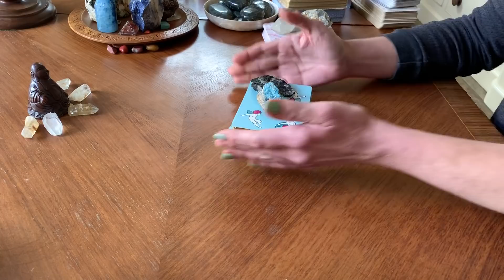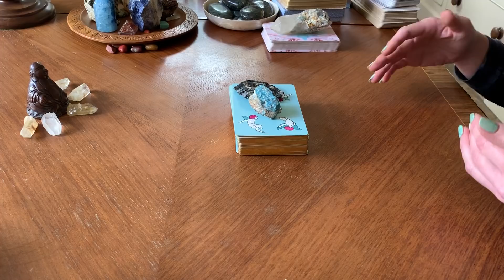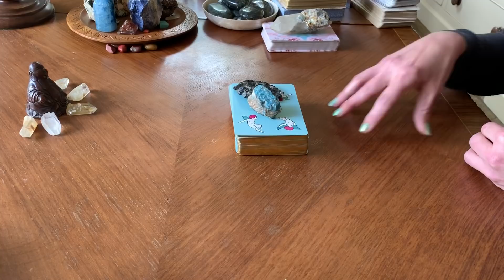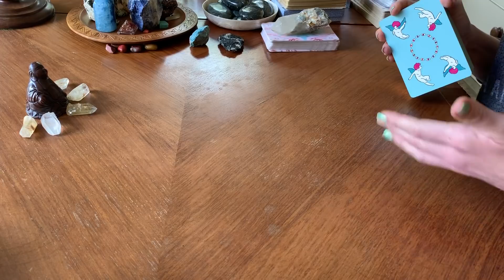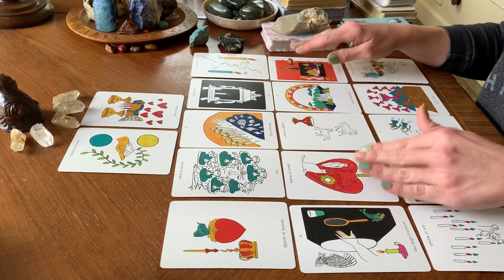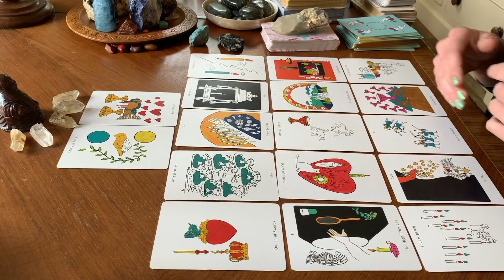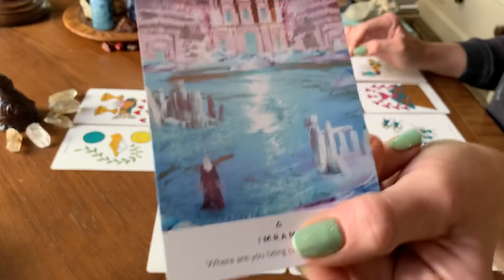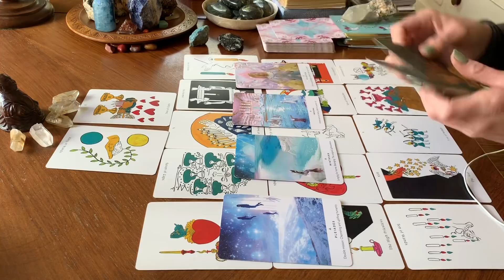Twin Flame Energy Update - DM is downloading the TRUTH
⭐️This is a timeless reading⭐️ - trust that you found it at the right time for YOU.

I have now completed a guided meditation audio for grounding and protection and another for releasing fears and embracing love.

🔊🔊🔊ANNOUNCEMENT🔊🔊🔊- I will be going live on YouTube on April 11th at 6pm EST offering free twin flame connection checks and protection on a first come first serve basis. See you there!

Decks Used
The Apparition Tarot - A spirit speak tarot deck
I also used Work Your Light Oracle Cards by Rebecca Campbell and the Angels and Ancestors Oracle by Kyle Gray.

About Me

Hello,
My name is Charlotte. I have been reading the tarot for 20 years and work with a spirit guide called Arthur who helps me channel messages through the cards.
I work as a Meditation Teacher for individuals, businesses and schools, Tarot Reader, Reiki Practitioner, Spirit Release Therapist, Hypnotherapist, Personal Transformation Coach and most recently, reading tarot for the twin flame community.
I have many guides, but Arthur introduced himself to me just this year and urged me to begin reading for Twin Flames. I understand the TF journey and met my own twin 4 years ago - I have moved into surrender and acceptance, I am now happy and at peace and want to share what I have learned. My channel is called Happy Twins because I truly believe that is what this journey is about - above all else it is a gift and a blessing to meet your twin. Even though at times the journey can be painful, ultimately it serves us in ascending into a place of joy, abundance and complete self love. Union is just the icing on the cake!
I love to hear from viewers and subscribers, so please do drop me a line if you need support on this journey. Whether you are in separation, a runner, chaser, divine masculine or feminine, I am here to help you find your way to a happy union with your twin.

In accordance with the law in several countries I must point out that all tarot readings given here are for entertainment purposes only, and no guarantee can be given as to the accuracy of a reading. The user is responsible for his/her own life choices and decisions. I am not qualified to give legal, financial, medical or any other advice.